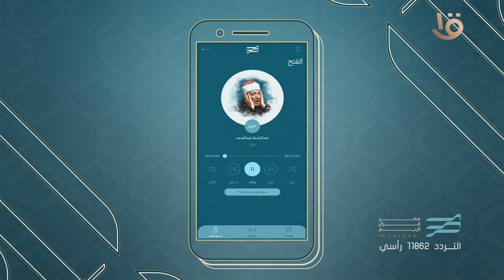حمل تطبيق "راديو مصر قرآن كريم" استمع للقناة أو استخدم مكتبة المصاحف من خلال الخطوات التالية